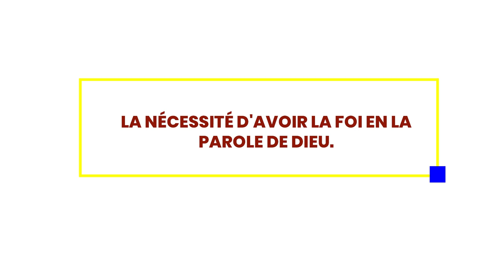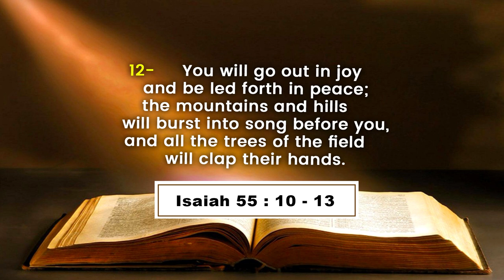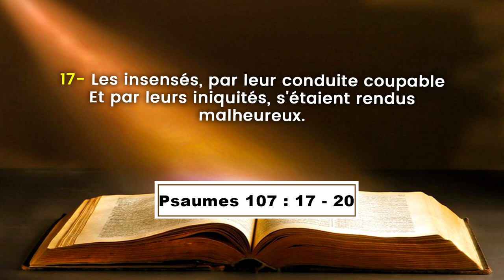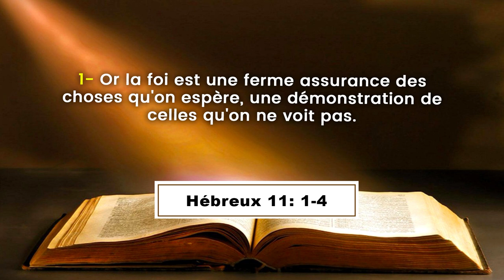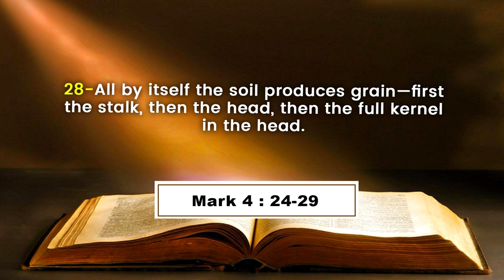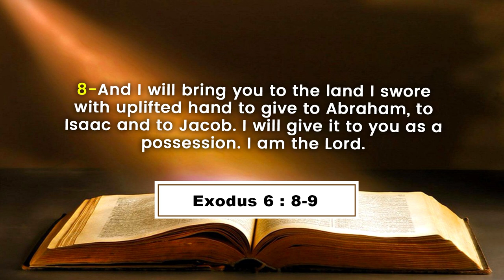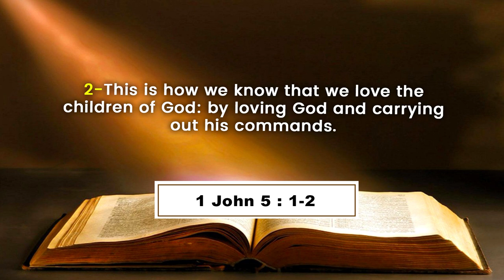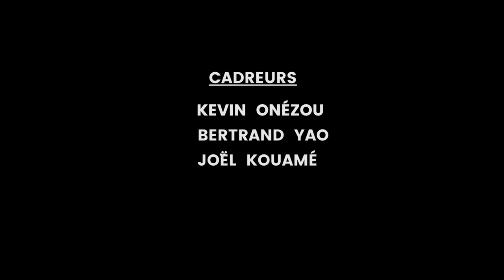LA NECESSITE D'AVOIR LA FOI EN LA PAROLE DE DIEU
La Communauté Missionnaire Chrétienne Internationale (CMCI) en Côte d'Ivoire présente : Le Cours de Formation à la Direction Spirituelle (CFDS)
Thème : LA NECESSITE D'AVOIR LA FOI EN LA PAROLE DE DIEU